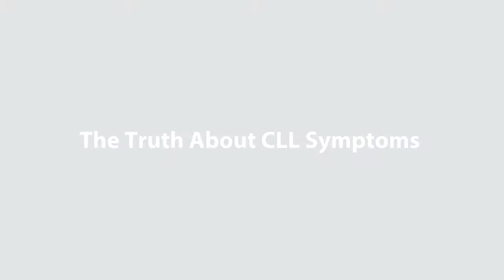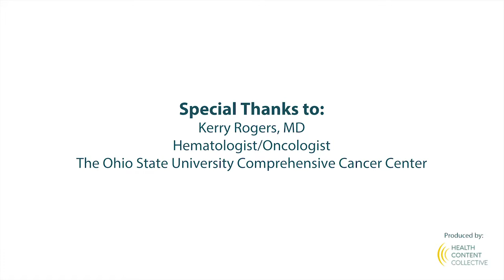The Truth About CLL Symptoms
When it comes to CLL symptoms, what’s fact and what’s fiction? Dr. Kerry Rogers reviews chronic lymphocytic leukemia (CLL) symptoms and discredits common myths.

Dr. Kerry Rogers is a Hematologist/Oncologist at The James Cancer Hospital and Solove Research Institute.

Related Programs:
Fact or Fiction? CLL Treatment & Side Effects
CLL Genetic Tests: How Do Results Impact Treatment and Care?
Overwhelmed By a CLL Diagnosis? Key Steps to Take